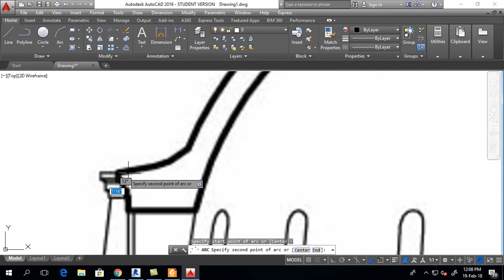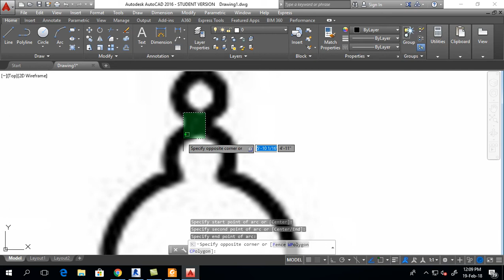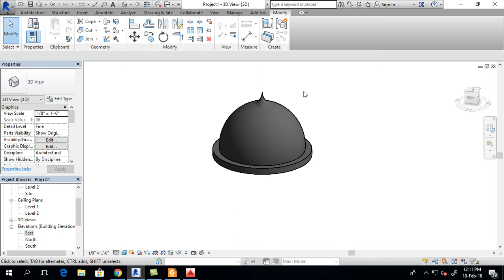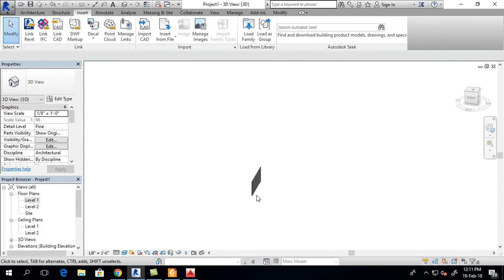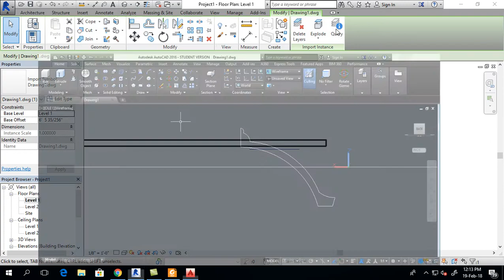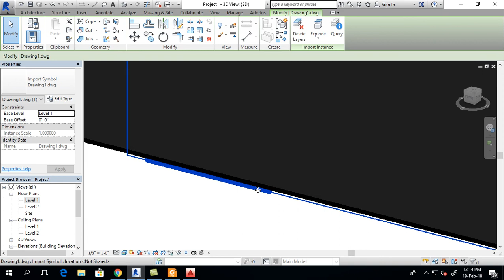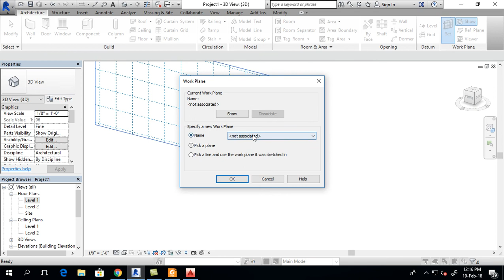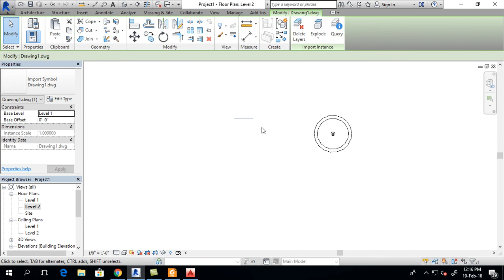Mosque Dome in Revit with the help of autocad